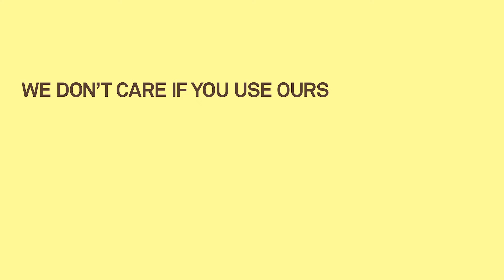Just Use Sunscreen | Sun Bum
To the baskers, the bathers, the boarders and everyone in between—don't forget the SPF.

Stay covered at sunbum.com.